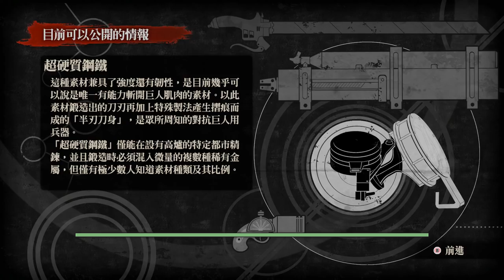時間緊迫 Attack on Titan《進擊的巨人》#10 【老頭】